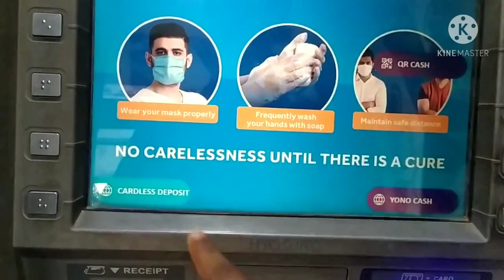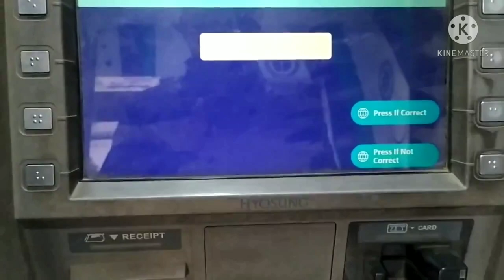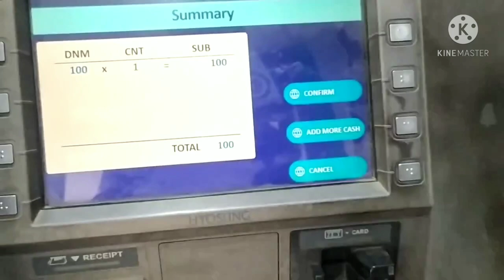बिना एटीएम कार्ड के पैसा कैसे जमा करें ? How to Cash deposit without ATM card 💳 in ATM/CDM in hindi.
in this video you can see How to Cash deposit without ATM card in atm or cash deposit machine (CDM) in hindi by sunil sahu.